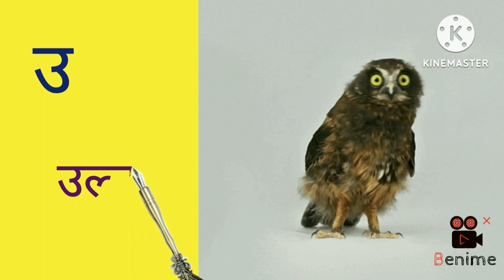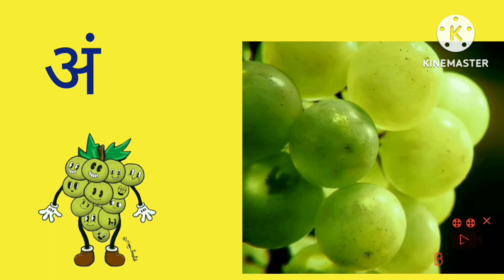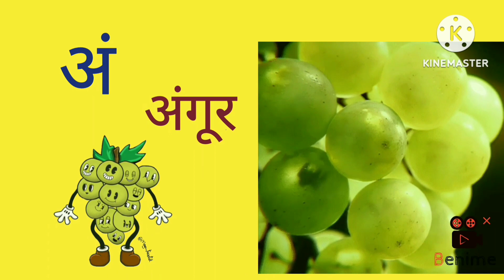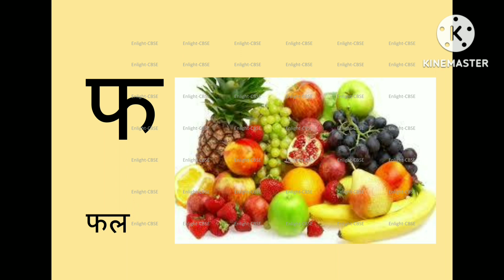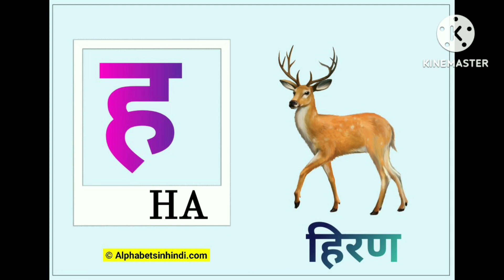अ से अनार, क से कबूतर, हिंदी वर्णमाला, Hindi alphabets, अ से ज्ञ तक।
अ से अनार, क से कबूतर, हिंदी वर्णमाला, Hindi alphabets, अ से ज्ञ तक।Hindi Varnamala। Hindi letters। क से ज्ञ तक। learn hindi letters।kids songs। अ आ इ ई। hindi alphabets। क से ज्ञ तक। क से अं तक।